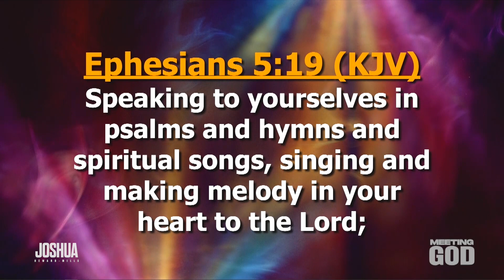Never Sing These Types Of Songs | Meeting God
Joshua Heward-Mills